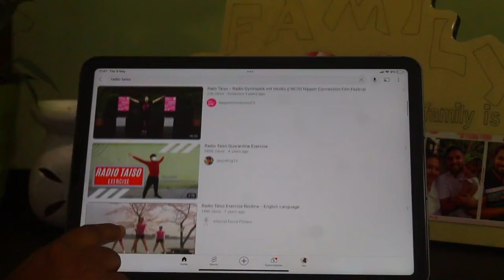ගෙදර වැඩ බබාලගේ වැඩ අතරතුර අපි ගැනත් හිතමු | 7 Habits I Wish To Continue | Motivational | Self Love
In today's video I'm going to share with you some habits I wish to continue as a good housewife and a loving mother.

අද Video එකෙන් මං ඔයාලට ගෙනාවේ ගෙදර වැඩ වගේම බබාලගේ වැඩ කරන අතරතුර කොහොමද අපි අපි ගැනම හිතන්නේ? අපිව සතුටින් තියා ගන්නේ කියලා හොඳ ගෘහණියක් විදියට සහ ආදරණීය අම්මා කෙනෙක් විදියට.
ලස්සන අම්මාවරුන්ගේ දිනයක් වේවා ✨

Chapters
00:00 Intro
00:48 Tip 01
02:23 Tip 02
03:26 Tip 03
04:43 Tip 04
05:56 Tip 05
07:08 Tip 06
09:12 Tip 07